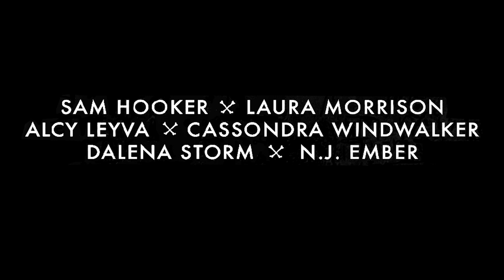Dead of Winter with Sam Hooker - JeanBookNerd Storytellers BOX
DEAD OF WINTER

Eight chilling tales to read under the Cold Moon.

A tinker’s son acquires a cursed soul.

A dying woman is haunted by her own reflection.

An uninvited presence haunts a Christmas seance.

A festive holiday turns macabre.

Despite the twinkling lights and steaming cocoa, the end of the year is the darkest time of the year—a season of short days, long nights, and cold skies. In this special anniversary anthology, the authors of Black Spot Books mix Ye Olde Yuletide hauntings with modern-day holiday horrors to weave a chilling new collection of dark winter tales. From frozen forests stalked by eerie Christmas ghosts to rotting gifts of winter malice, the spirits of Christmas come home for the holidays in the Dead of Winter.

Sam Hooker is excited for DEAD OF WINTER from Black Spot Books.

Interviews, podcasts, reviews, contests and more!